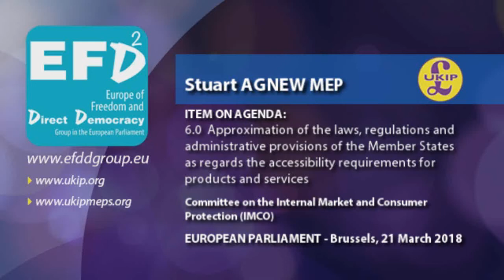IMCO committee rejects Commission proposal for internal market Directive on goods and services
• European Parliament, Brussels, 21 March 2018

• Stuart Agnew MEP, UKIP (Eastern Counties), Europe of Freedom and Direct Democracy Group (EFDD)

• Committee on the Internal Market and Consumer Protection (IMCO)

• Item on Agenda: 6.0 (IMCO/8/05279) Approximation of the laws, regulations and administrative provisions of the Member States as regards the accessibility requirements for products and services